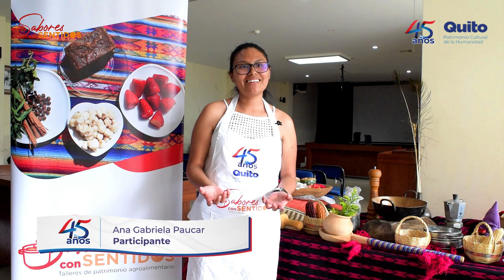Taller 11, Sabores con Sentido: jornada Tradiciones festivas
El Instituto Metropolitano de Patrimonio desarrolló 14 talleres de patrimonio agroalimentario, denominados Sabores con Sentidos, en los que se hizo un recorrido por las tradiciones, conocimientos heredados y productos agroalimenticios que forman parte nuestro patrimonio individual y social. Todo esto mediante actividades lúdicas, educativas y la práctica.
Esta iniciativa fue parte de los eventos conmemorativos de los 45 años de declaratoria de Quito como Patrimonio Cultural de la Humanidad.
Cada semana llegamos a distintos barrios y parroquias del Distrito Metropolitano.
En la jornada Tradiciones festivas, que tuvo lugar el sábado 11de noviembre en la parroquia rural La Merced, los participantes aprendieron a elaborar arroz con leche y pan navideño.